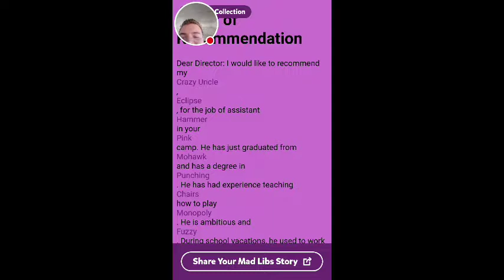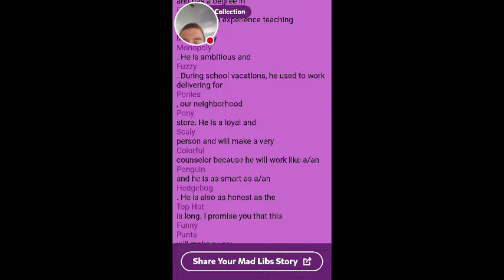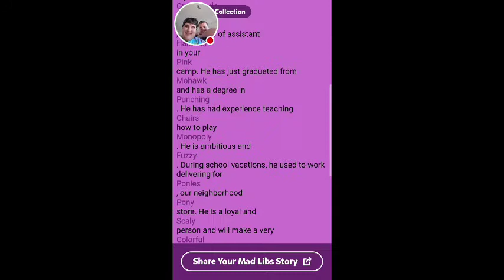Mad Lib Madness